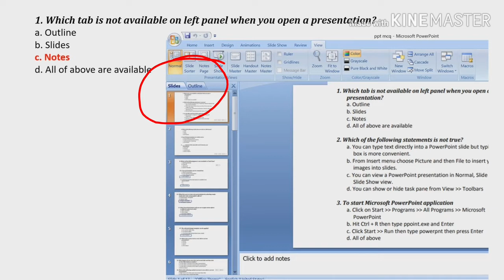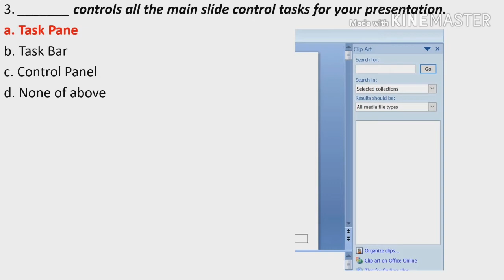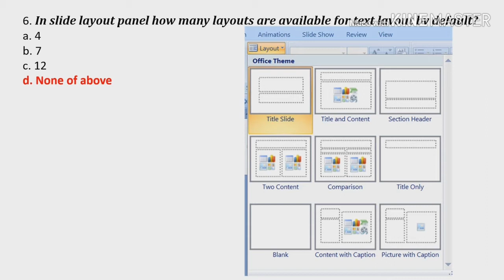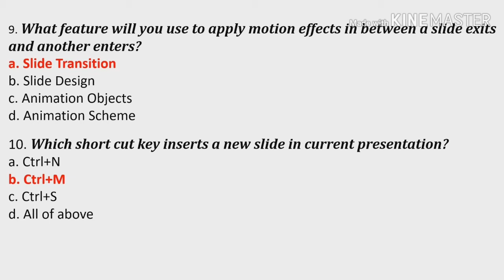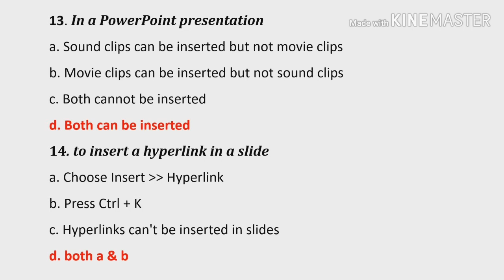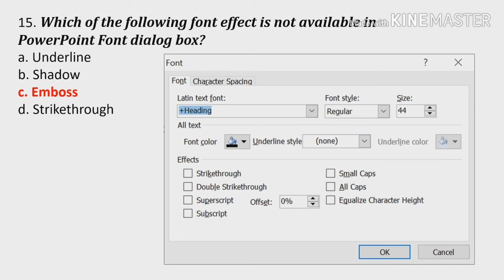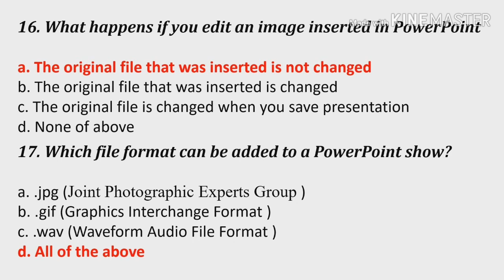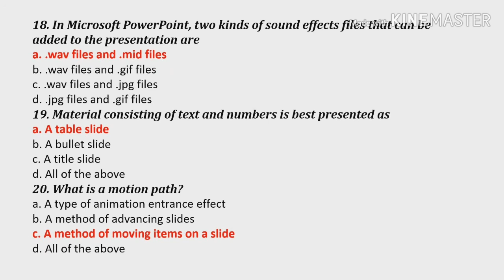Kerala PSC Computer Assistant |Powerpoint 2007| MCQ Part1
Clerk Typist / Computer Assistant Exam preparation is too difficult , while considering the computer syllabus. This video is particularly prepared for the upcoming clerk typist exam.
for more MS word,powerpoint and excel tutorials.  You will get many model exams also in this series.. All the best !!!